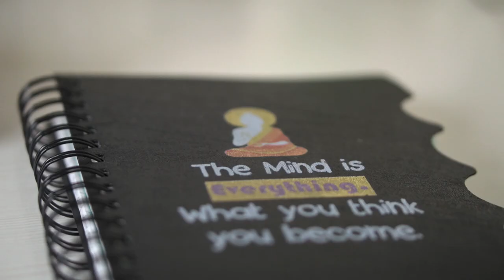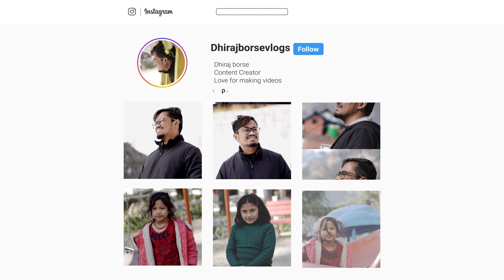I shift to Pune (Life Update)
This video is about my Life Update.
Please share your feedback in the comment.